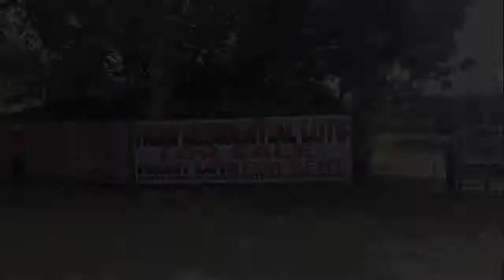RESIDENTIAL FARM LOT